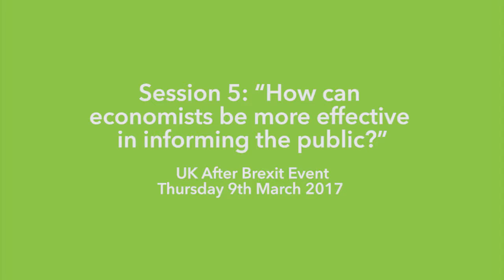How can economists be more effective in informing the public? | UK After Brexit Event | CAGE Warwick